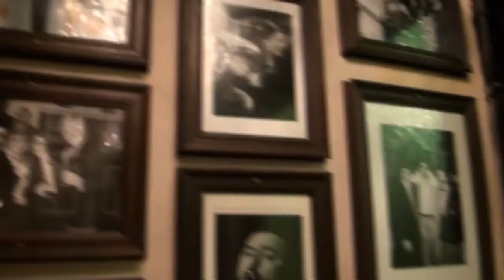berlin video 5 for utube